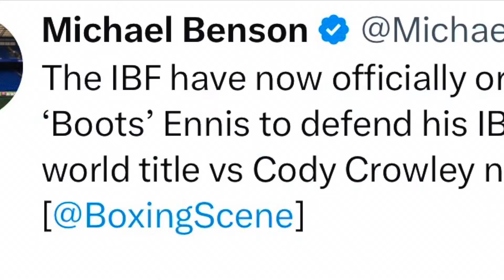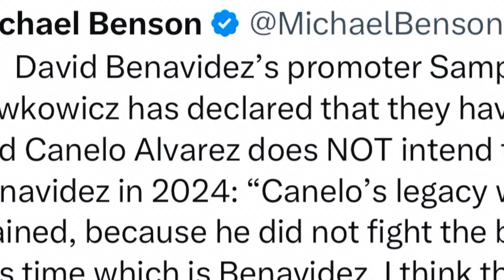(BREAKING!!) NO CRAWFORD VS SPENCE!! Says WBC!